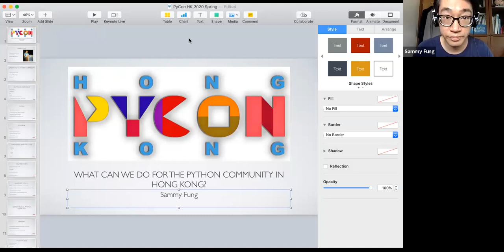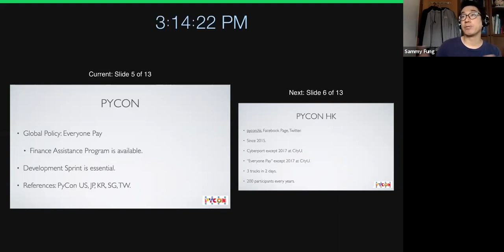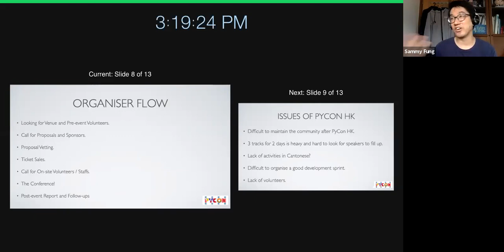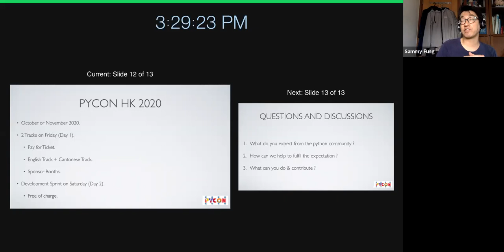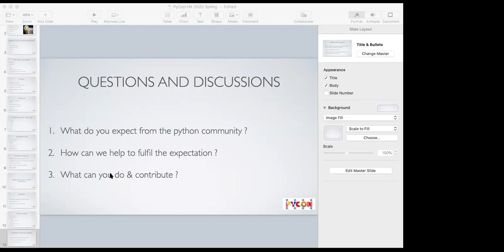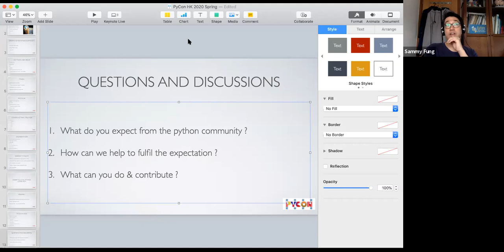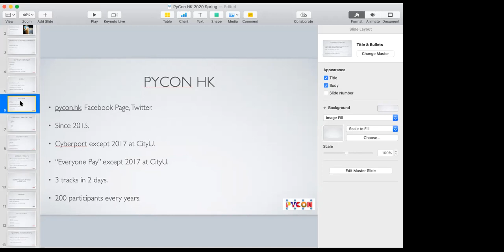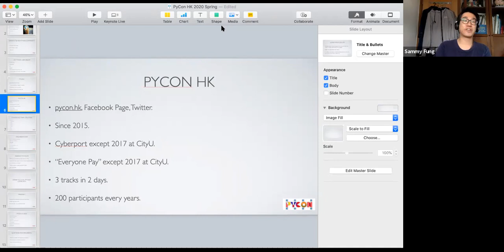廣東話香港Python社群聚會 (Sammy Fung) (香港) - PyCon HK 2020 Spring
聚集香港Python開發者，以廣東話談論如何能在香港和國際間為Python貢獻，並尋找PyCon HK 2020 Fall的內容形式。

程度：初學者

講員： Sammy Fung

Sammy是PyCon Hong Kong的主辦人，以及香港Python用家協會 facebook group 其中一位facebook管理員。